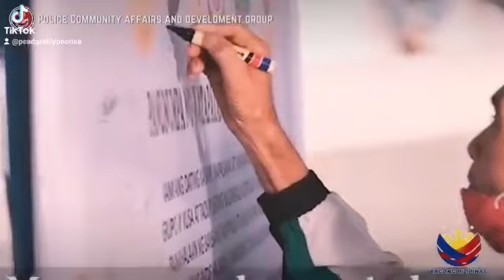The Revitalized-Pulis sa Barangay Program (R-PSB) intensifies PNP policing activities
The Revitalized-Pulis sa Barangay Program (R-PSB) intensifies PNP policing activities and community assistance and development thru continuing and sustainable PCR engagements. Its mission which encompasses several key objectives, including sustaining the progress achieved by government initiatives delivered to the barangays, preventing any potential resurgence of criminal terrorist groups, and safeguarding the unaffected neighboring communities.